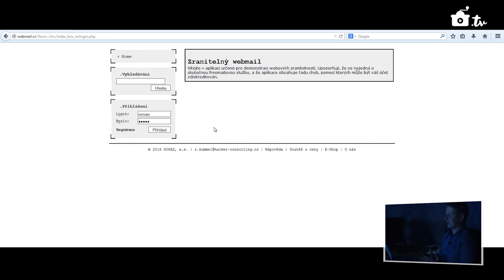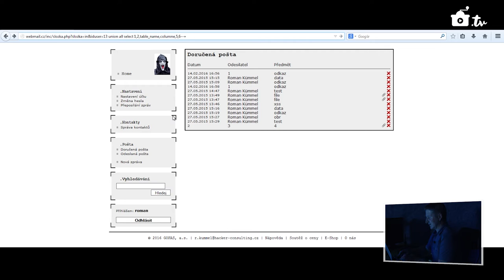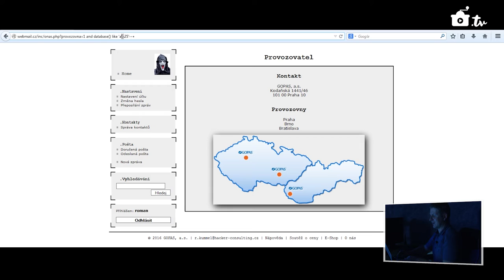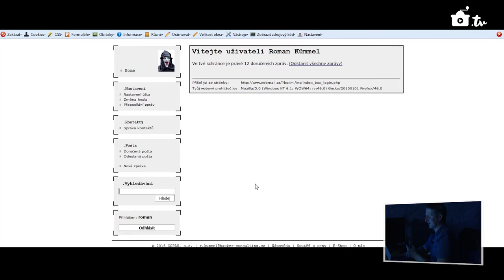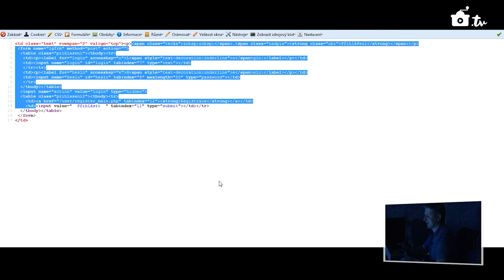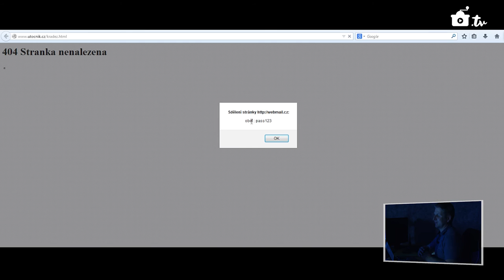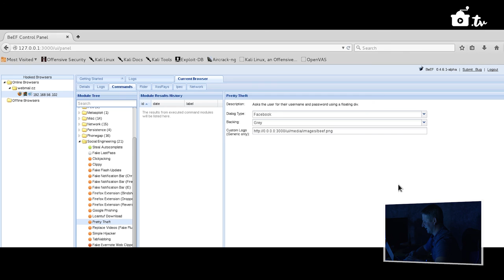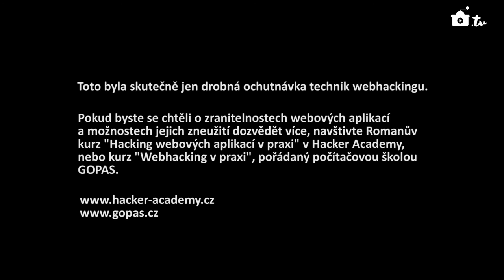Akademie Kafemlejnek 5. - Základní techniky hackování, Roman Kümmel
Tento díl obsahuje praktické ukázky základních hackovacích technik jako je SQL injection, cross site scripting a nezabezpečený upload. Jedná se jen o ilustrativní výsek z desítek dalších zranitelností, které můžete na webu potkat.

Cílem bylo především ilustrovat, že útoky nejsou nikterak složité – tím spíš, že již existují automatizované nástroje, které všechno radikálně zrychlí a zdokonalí. Jednoduchost a nebezpečnost těchto útoků by měla nás, tvůrce webových aplikací, motivovat k tomu se v této oblasti vzdělávat a nenechávat vrátka pro hackery otevřená.

Osud tohoto dílu byl velmi nejistý. Nahrávali jsme až úplně večer, kdy měl Roman po celodenním školení a ještě asi dvouhodinovém natáčení čtrnáctého Kafemlejnku s námi a únava na všech už byla znát.

Nakonec jsme ale všichni příjemně překvapeni, jak střih a synchronizace podkladů z několika zdrojů (screen cast, mikrofony, PIP video) dopadla. Tady musíme především poděkovat Tomášovi Hodrovi z Flamesite za skvěle odvedenou práci.

Věříme, že v nahrávce i vás čeká pár WOW momentů.